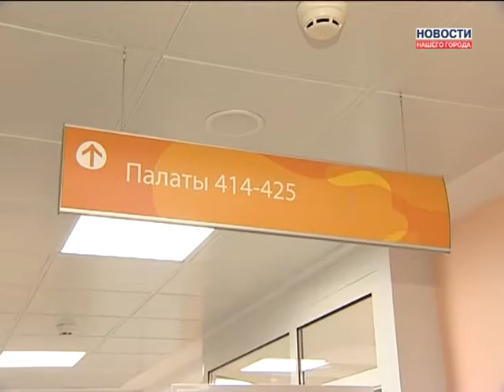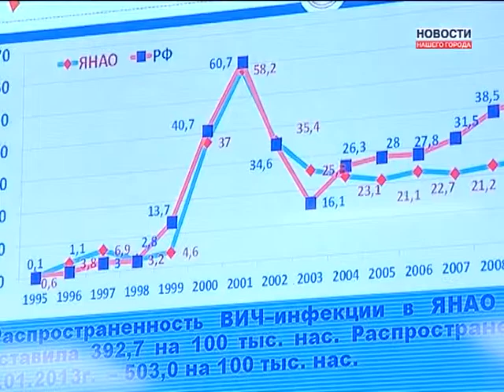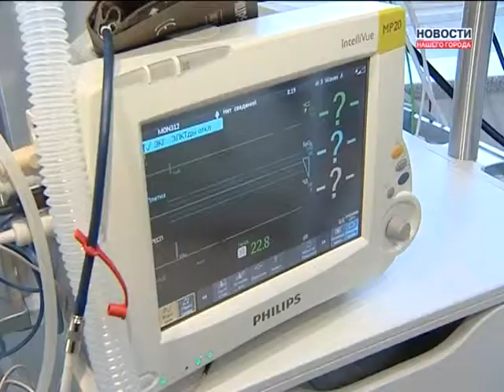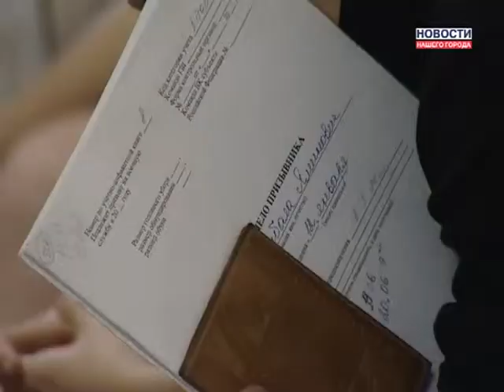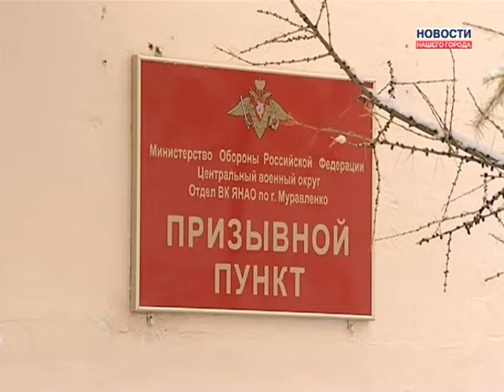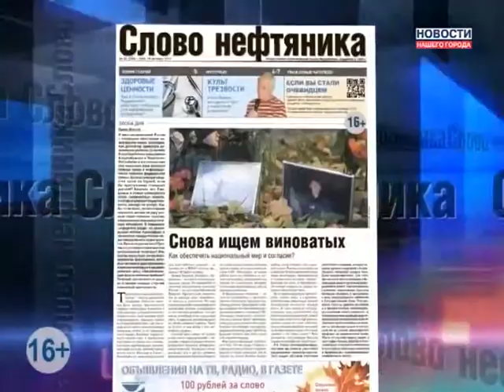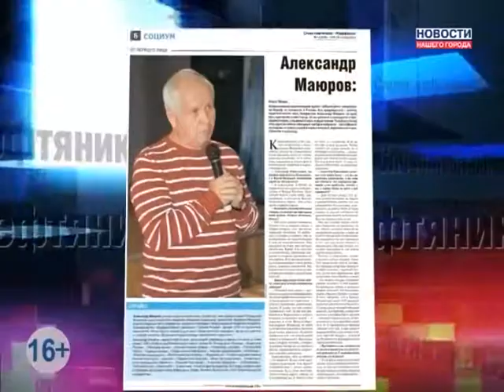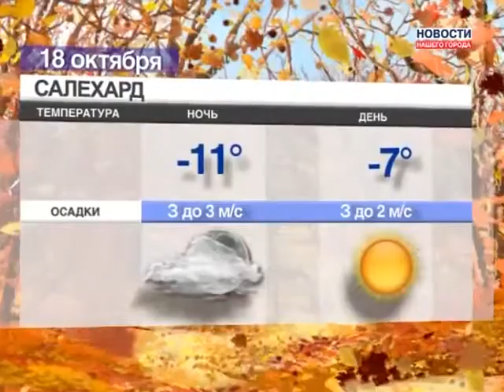17.10.2013 Новости Нашего Города г. Муравленко